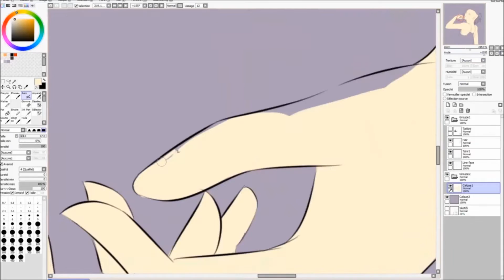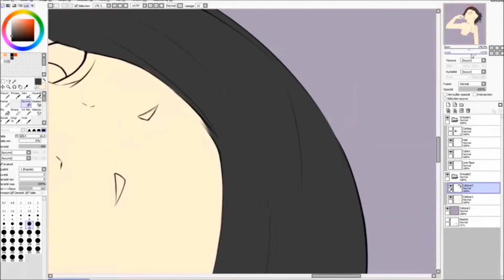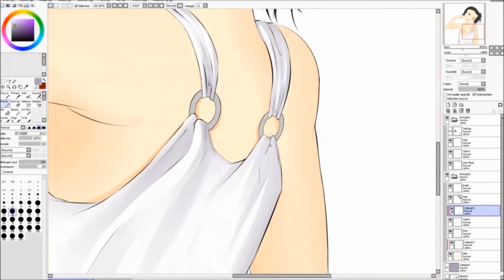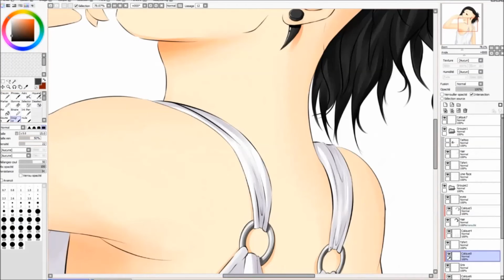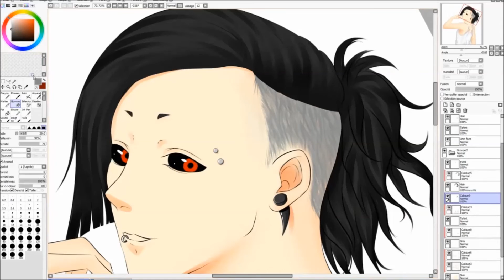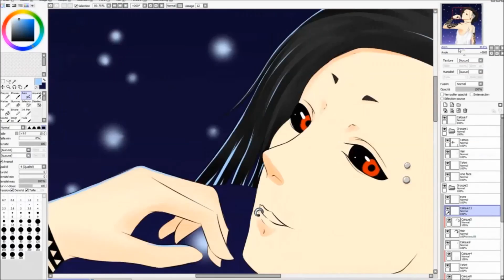【Speed Paint】Uta from Tokyo Ghoul ( Paint Tool Sai )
Program and tools : Paint Tool SAI, Wacom Pen & Touch

                        - White Silence Piano vers.